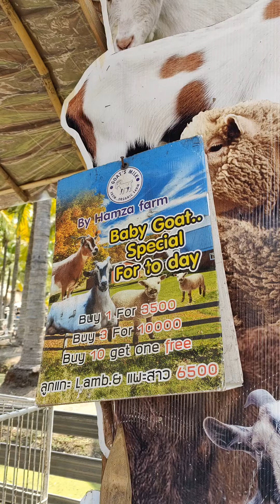ปลาทองกินได้ เอ๊ะ ยังไงนะ!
ฮะเก๋าปลาทอง ที่กินได้จริงๆ เหมือนปลาทองจริงๆ ที่กาดบะป้าว (ตลาดมะพร้าว) แหล่งท่องเที่ยวกลางเมืองเชียงใหม่ ทุกเสาร์ อาทิตย์ เดินชิลๆใต้ร่มไม้